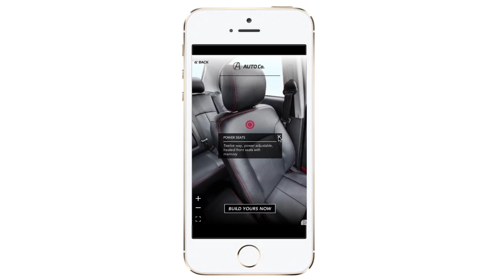360° Auto Vertical